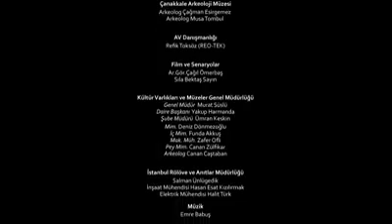Troia Müzesi Tamamlandığında İşte Böyle Olacak